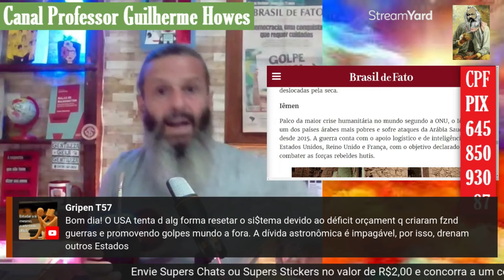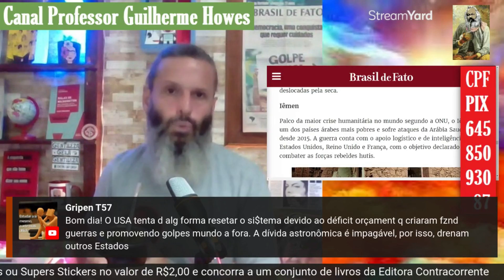É a perda de direitos da classe trabalhadora brasileira que financia a política keynesiana dos EUA